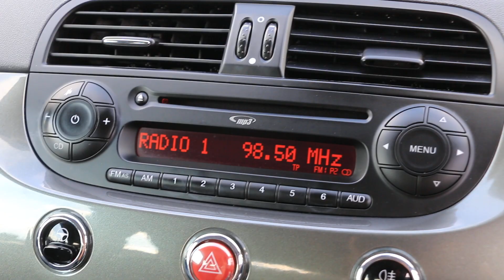GN15WWM Fiat 500 1.2 Pop Hatchback 3dr Petrol Dualogic Euro 6 (s/s) (69 bhp)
GN15WWM
Fiat 500 1.2 Pop Hatchback 3dr Petrol Dualogic Euro 6 (s/s) (69 bhp)